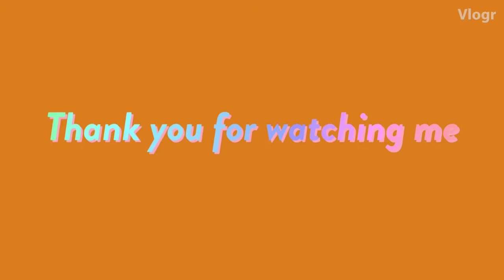How to make smoothies T.Nirut manram | M.4/4 NMR.T.U.P.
Sripear kanha (20)
Anantayaporn kanpai (23)